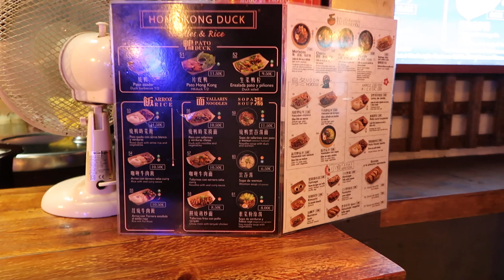300. YATAI MARKET MADRID FOR LUNCH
Welcome to our epic adventure across Europe and Central America! Join us as we embark on an unforgettable journey through France, Italy, Albania, Poland, Spain, and Costa Rica. In this unedited video series, we're giving you an authentic glimpse into our travel experiences, capturing the raw beauty and excitement of each destination.

With over 300 videos in this collection, we're bringing you a comprehensive visual diary of our trip. We've documented every step of our exploration. Get ready to immerse yourself in the rich history, vibrant cultures, and breathtaking landscapes that these incredible countries have to offer.

Albania welcomes us with its hidden gems, from the stunning Albanian mountains to the beach town city of Ksemil. Poland enchants us with its medieval architecture in Krakow and the city life in Warsaw.

Our adventure continues in Spain, where we soak up the vibrant energy of Madrid. And finally, in Costa Rica, we venture into lush rainforests, and encounter diverse wildlife (my brother victor).
These unedited videos offer an unfiltered look at our travels, capturing the real moments, unexpected surprises, and genuine emotions we experienced along the way. From mesmerizing sunsets to hilarious mishaps, you'll witness it all as we navigate through these incredible destinations.

So, come along with us on this visual journey and let yourself be transported to some of the most captivating corners of the world. Whether you're seeking travel inspiration, cultural immersion, or simply want to experience the thrill of exploration from the comfort of your own home, this video series has it all. Get ready to embark on a virtual adventure like no other!

Buckle up and get ready for the trip of a lifetime!